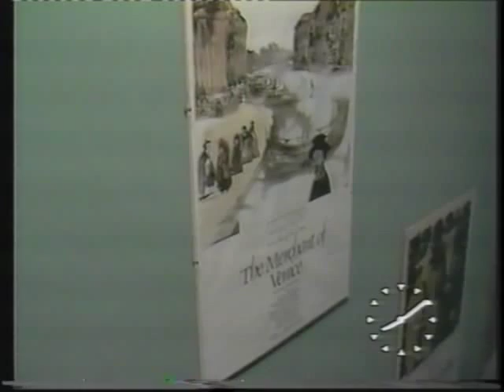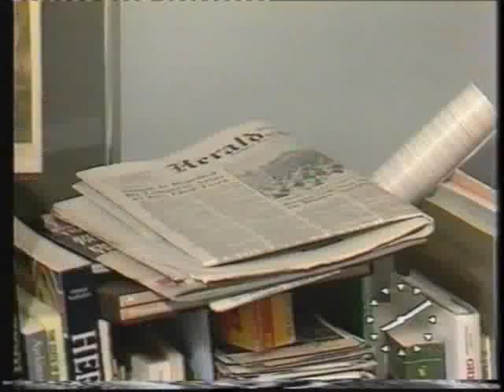Through the keyhole - Peter Cook spoof on TV-am in 1983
Through the keyhole: Peter Cook gets his revenge on Loyd Grossman  by visiting his house. Spoof. .

The story number for this item is: M066661 Contact BFI Archive Sales for usage inquiries